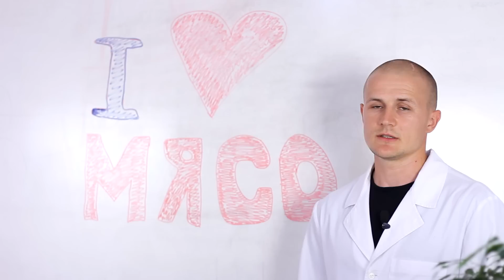МИФЫ о гниении мяса в организме человека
Мясо действительно может гнить внутри органов ЖКТ, но только при условии плохого пищеварения на фоне обжорства. И кстати при таких условиях гнить будут абсолютно любые продукты, в том числе фрукты и овощи. В общем и в целом это всего лишь очередной миф для легко внушаемых веганят.